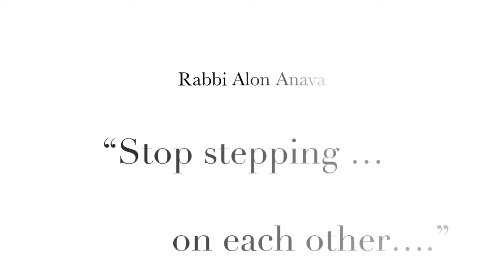Rabbi Anava is Back - Meron Disaster - Stop Stepping on Each Other!